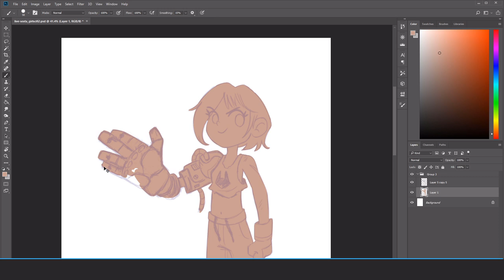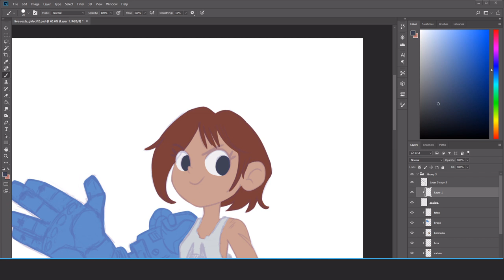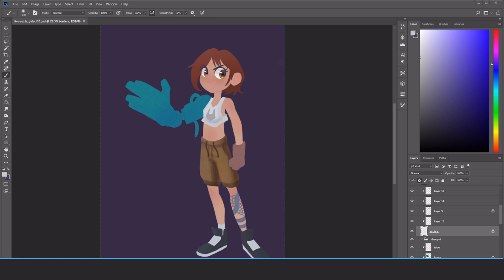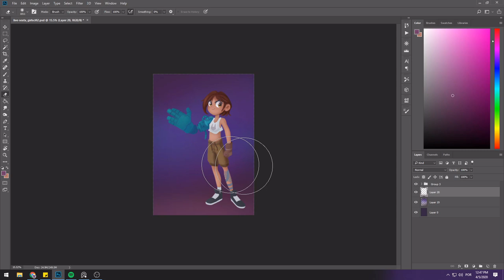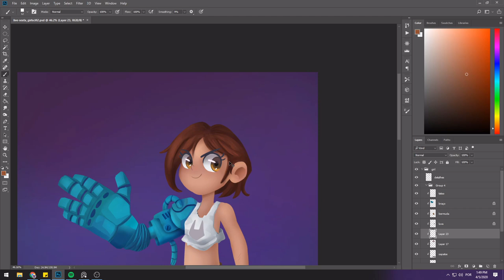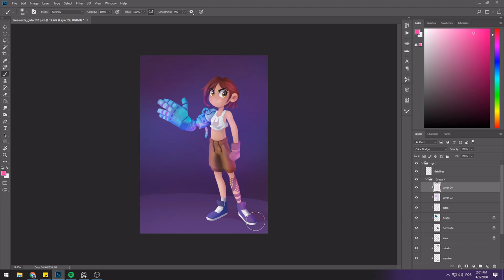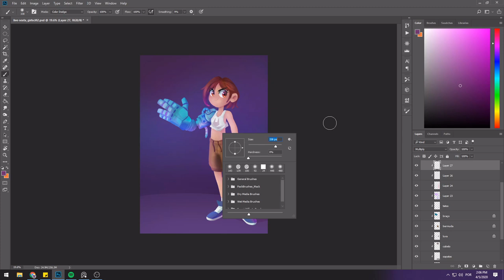Quando dá vontade de refazer o desenho logo depois de finalizar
Hoje temos uma speedart que falhou, daqueles dias que a gente tava com uma coisa na cabeça e acabou indo por outro caminho. Mas valeu e fica aqui registrado pra quem saber usar outra hora ou ficar mesmo no esquecimento haha :)

🔹Dub Hub (Sting) | Jimmy Fontanez/Media Right Productions - [00:06]
👉Efeitos sonoros da Introdução
🔹Phazed Bang